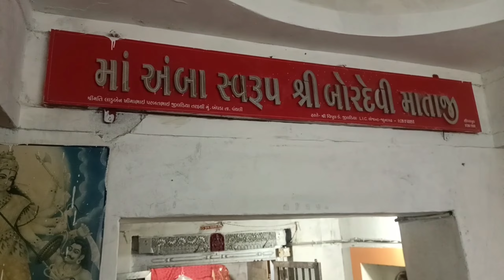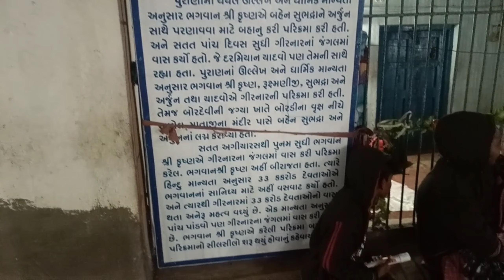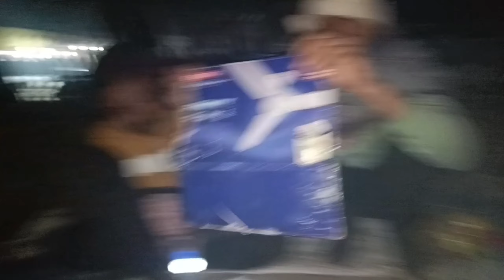ગિરનારી લીલી પરિક્રમા જૂનાગઢ 2023 | જુનાગઢ સાસણગીર | જુનાગઢ ઉપરકોટ | જૂનાગઢ પરિક્રમા જીણાબાવાની મઢીએ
પ્રકૃતિના ખોળે ભજન,
ભોજન અને ભક્તિનો સમન્વય એટલે
' *ગિરનાર લીલી પરિક્રમા*'
આદિ અનાદિ કાળથી
ગિરનાર પરિક્રમાનું મહત્વ છે,
દ્વાપર યુગમાં ભગવાન
 શ્રી કૃષ્ણે અને કળયુગમાં
સંત શ્રી અજા ભગતે
 ગિરનાર લીલી પરિક્રમાની શરૂઆત કરી હતી.
 પ્રાચીન કાળથી માહાત્મ્ય ધરાવે છે

🔹𝐑𝐞𝐪𝐮𝐞𝐬𝐭 :- ⤵️
જો તમને અમારો આ વિડિયો પસંદ આવે તો લાઈક અને ચેનલને સબ્સ્ક્રાઇબ કરી દેજો આવી જ રીતે બીજા નવા નવા વિડિયો જોવા માટે. આભાર ❤️🙏

✅ લાઈક, શેર અને સબ્સ્ક્રાઇબ કરી દેજો 🥺🙏

girnar lili parikrama no itihas
girnar lili parikrama 2023 date
lili parikrama junagadh 2023
lili parikrama junagadh 2022
junagadh lili parikrama
લીલી પરિક્રમા જુનાગઢ
લીલી પરિક્રમા 2022
લીલી પરિક્રમા ગિરનાર
લીલી પરિક્રમા 2023
લીલી પરિક્રમા જૂનાગઢ
લીલી પરિક્રમા
જૂનાગઢ ની લીલી પરિક્રમા
girnar parikrama
parikrama 2022
girnar lili parikrama 2022 date
girnar
girnar lili parikrama video
parikrama news
girnar lili parikrama 2022 live
parikrama
girnar parvat
girnar parikrama anubhav
girnar ni lili parikrama
parikrama 2023
girnar parikrama 2021
girnar darshan
lili parikrama
junagadh parikrama
parikrama 2022 live
girnar parikrama vlog
ગીરનાર ની લીલી પરિક્રમા
લીલી પરિક્રમા
ગિરનાર લીલી પરિક્રમા 2022
ગિરનાર લીલી પરિક્રમા
લીલી પરિક્રમા 2022
ગિરનાર પરિક્રમા
ગિરનાર ની લીલી પરિક્રમા 2022
ગીરનાર પરિક્રમા
ગિરનાર ની લીલી પરિક્રમા કેમ કરવામાં આવે છે.
જુનાગઢ લીલી પરિક્રમા
લીલી પરિક્રમા જુનાગઢ
લીલી પરિક્રમા ૨૦૨૨
લીલી પરિક્રમા જુનાગઢ
લીલી પરિક્રમા દર્શન
ગિરનાર ની પરિક્રમા
લીલી પરિક્રમા નો મહિમા
લીલી પરિક્રમા ની જાત્રા
પરિક્રમા જૂનાગઢ
પરિક્રમા